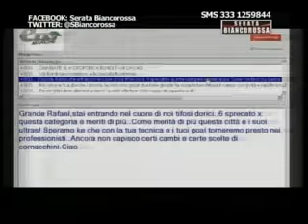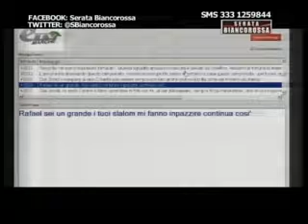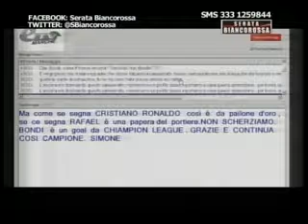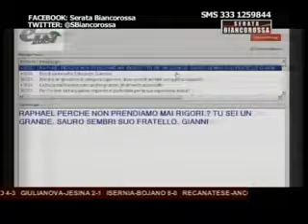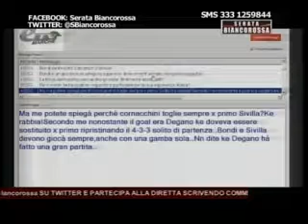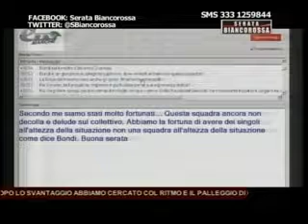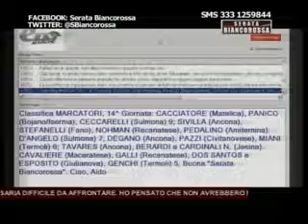Serata Biancorossa (2° parte) 02/12/2013